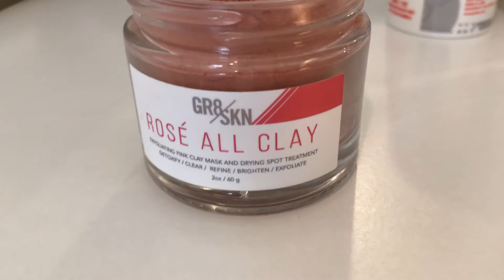Rose Kaolin & Red Moroccan Clay Mask (Rosé All Clay)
Use this clay as a full mask to draw out impurities, soothe skin, and brighten complexion. Or simply use it as a spot treatment overnight to dry out blemishes.